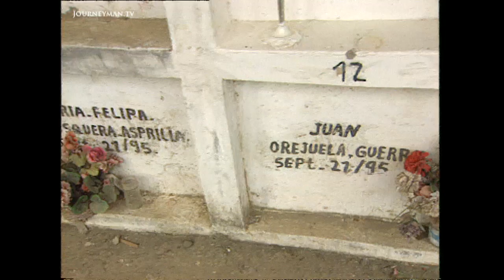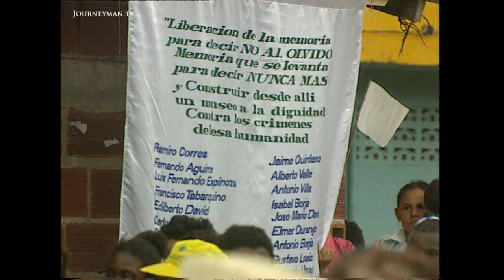Government-Backed Colombian Death Squads Wreak Havoc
Paramilitary Death Squads (1998) - Are reports of indiscriminate killing sprees in the Colombian hinterland true?

All over Colombia the AUC paramilitaries massacred so-called guerrilla sympathisers and ‘cleansed’ the areas for the army.
Refugees tell stories of wildly indiscriminate killing sprees: “They cut people’s heads off. Many people were disembowelled. They are laying down the seeds of terror.” We track the paras to a wealthy ranch they now use as a training base. With the backing of these ranchers the AUC and its leader, Carlos Castano, defeated the guerrillas and liberated them from the guerrilla’s protection rackets and raids. The AUC are now maintained by such landowners as virtual private armies. But the fear and death spread by the new power brokers is a heavy price to pay for their security. And now, as the government tries to broker peace, the force it has unleashed goes on killing and prolonging the agony of civil war in Colombia.